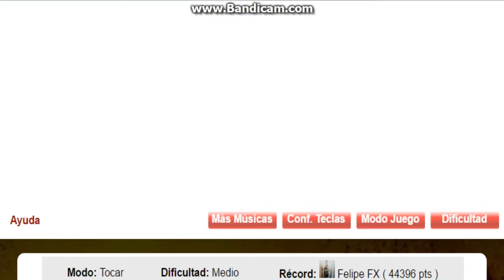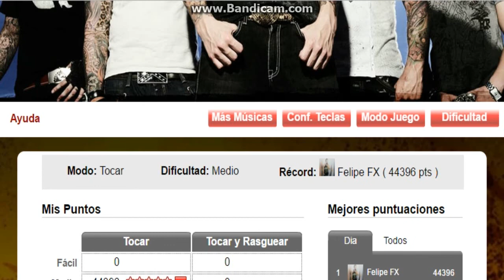Top 1: The Stage por Avenged Sevenfold Medio RECORD (44396)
Top 1 Site
Path 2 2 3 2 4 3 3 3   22/23
Combos 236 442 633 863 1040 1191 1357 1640
Los 4 Primeros sps son al Max